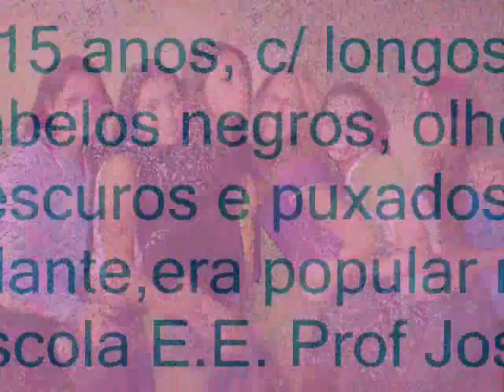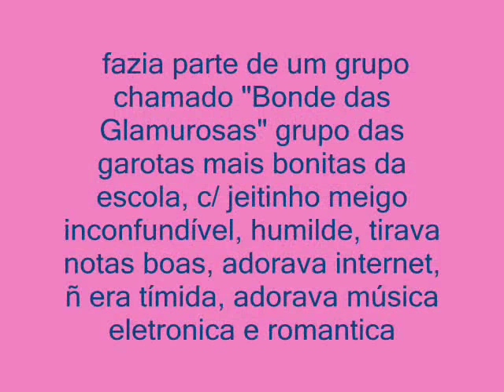Eloá good bye.